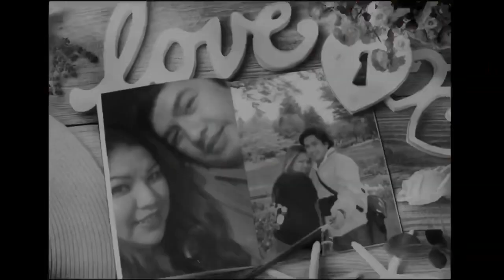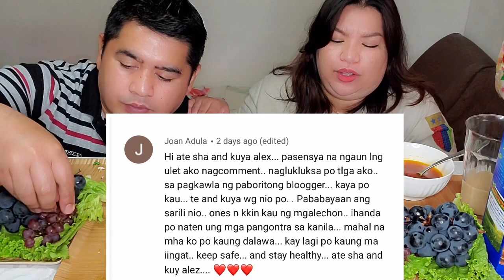INIHAW NA LIEMPO at LECHON MANOK MUKBANG | PINOY MUKBANG | COLLAB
MASAYANG KAINAN AT KULITAN TIME NAMAN MGA TOL. Tara at makisalo na kayo sa malupet na mukbang namin ngayon.

AlexSha in JAPAN
TARA LETS MGA TOL, MGA MAAM MGA SIR, mga Inday at DODONG!!!
Kakain na naman po tayo.
PANALO na naman tong putaheng inihanda namin.